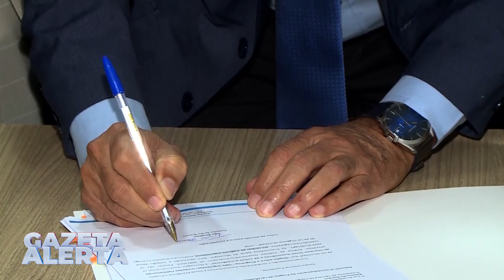SALÁRIOS DO PREFEITO, VICE E SECRETÁRIOS TERÃO AUMENTO DE 100% A PARTIR DO PRÓXIMO ANO